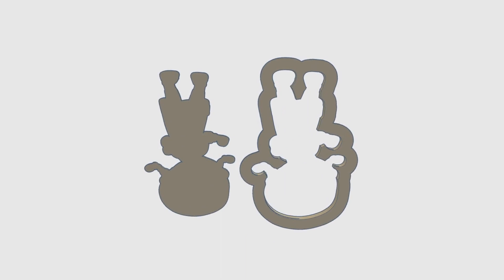Doc mcstuffins STL 3D model | 3D Printing model｜Free download